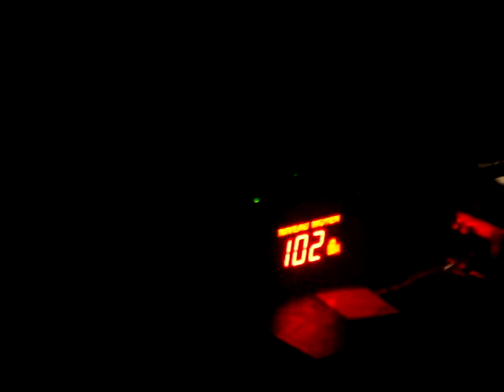Unearth - Live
Persistence Tour 2010